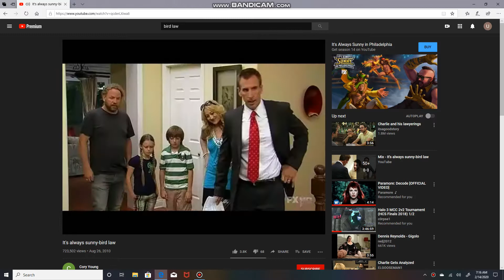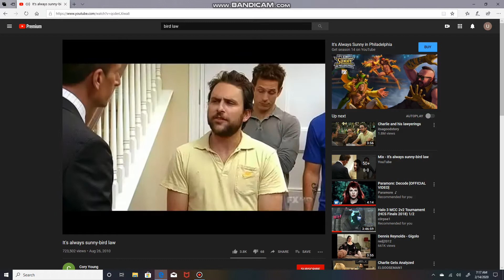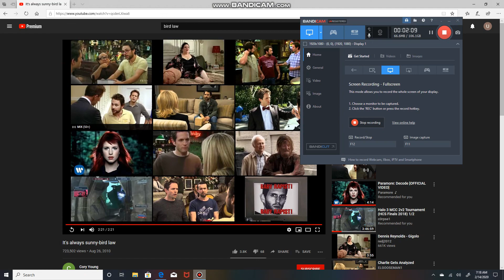BoiLERPLATE ????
Boilerplate Text

Boilerplate text, or simply boilerplate, is any written text (copy) that can be reused in new contexts or applications without significant changes to the ORIGINAL

 The term is used in reference to statements, contracts and computer code, and is used in the media to refer to hackneyed or UNORIGINAL writing.